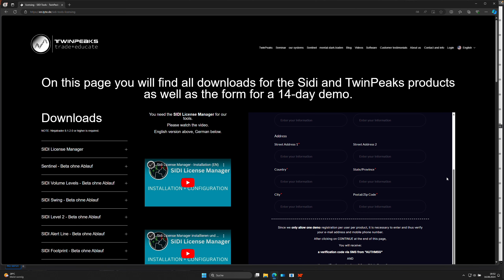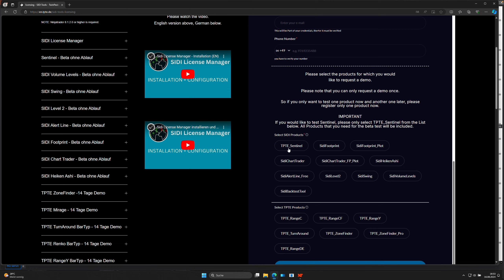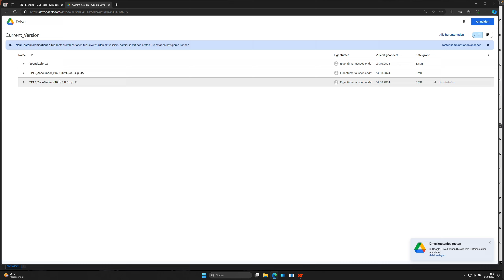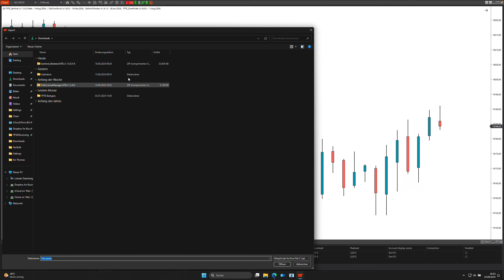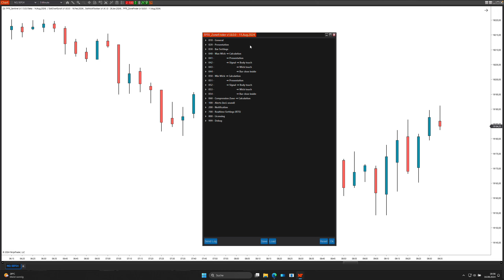Ninjatrader ZoneFinder - Download und Installation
🔧 Zone Finder Installation & Erste Schritte | TwinPeaks Trading

In diesem Video zeige ich euch, wie ihr unseren Zone Finder für NinjaTrader installiert und erste Schritte damit macht:

- Wählt zwischen Zone Finder und Zone Finder Pro
- Registriert euch für eine Demo-Version
- Ladet den Sidi License Manager herunter

🛠️ Einrichtung:
- Importiert das Add-on in NinjaTrader
- Findet den Zone Finder unter Indikatoren - Twin Peaks Zone Finder

⚙️ Konfiguration:
- Aktiviert den Zone Finder im Chart
- Öffnet das Konfigurationsmenü über das ZF-Symbol

👉 Nächste Schritte:
- Bleibt dran für detaillierte Konfigurationsanleitungen in den folgenden Videos!

Bei Fragen steht unser Support-Team gerne zur Verfügung.

Risikohinweis
Die in diesem Video vorgestellten Strategien stellen lediglich Informationen dar und sind kein Angebot, Werbung oder Empfehlung zum Kauf oder Verkauf von Futures, Devisen oder anderen Wertpapieren oder Finanzprodukten.

Mit der Nutzung akzeptieren Sie, dass der Herausgeber keinerlei Haftung übernimmt, obwohl alle Informationen mit größter Sorgfalt und nach bestem Wissen und Gewissen erstellt wurden.

Es findet durch die hier vorgestellten und zur Verfügung gestellten Informationen keine Form der Anlageberatung statt.

Der Handel mit Finanzprodukten, konkret gemeint sind Futures, Devisen, Aktien und Optionen sind mit hohen Risiken, bis hin zum Totalverlust verbunden.

Handeln Sie nur, wenn sie die möglicherweise eintreten Verluste auch verstehen und tragen können. Für den Fall das sie die hier vorgestellten Methoden für ihren eigenen Handel nutzen, tragen sie hierfür die alleinige und volle Verantwortung.

Falls sie eine Anlageberatung oder damit verbundene Dienstleistungen wünschen, kontaktieren sie hierzu bitte einen staatlich zugelassenen Finanzberater.

Aus den Videos hervorgehende Gewinne sowie Verluste beziehen sich immer auf Handlungen aus der Vergangenheit und stellen somit keine Garantie für zukünftige Gewinne dar.

Die Finanzmärkte entwickeln und verändern sich ständig und die Handelsentscheidungen müssen stetig daran angepasst werden.